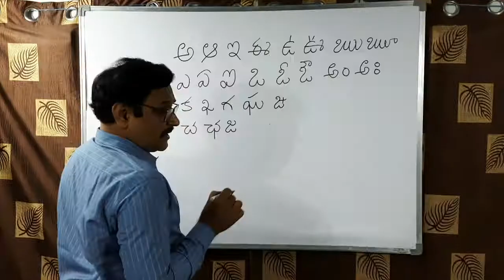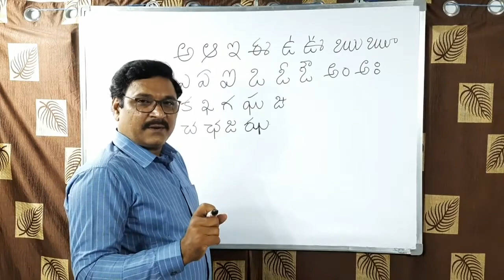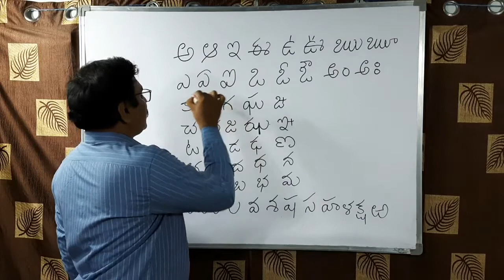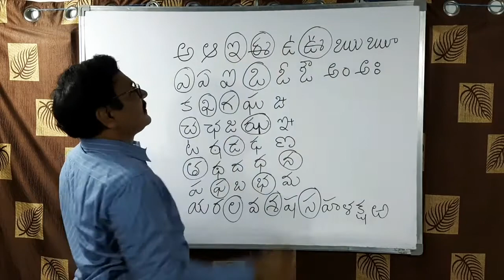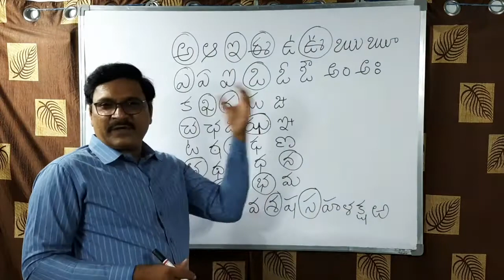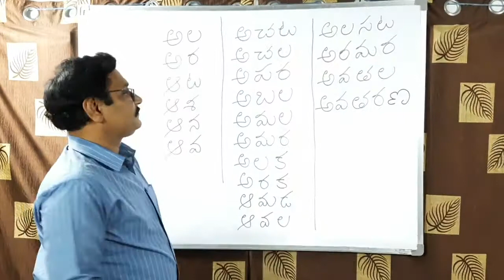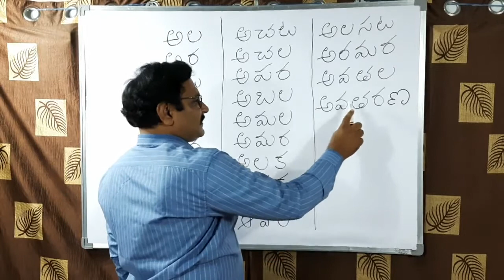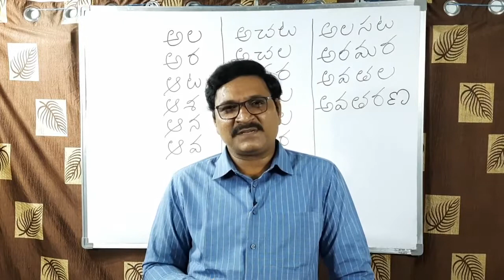Telugu Writing & Reading Course | Part 4 | Telugu Lipi Nerchukondi | Our High School | IVR Poutra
Our High School YouTube channel works for all round development of the child.